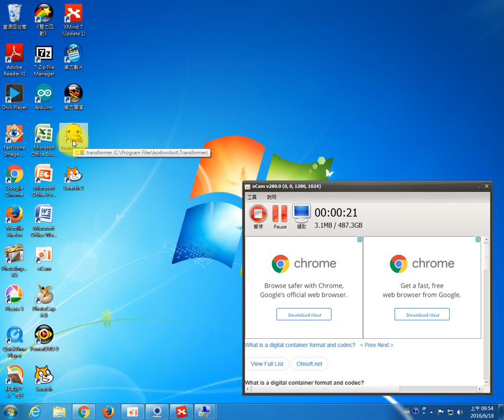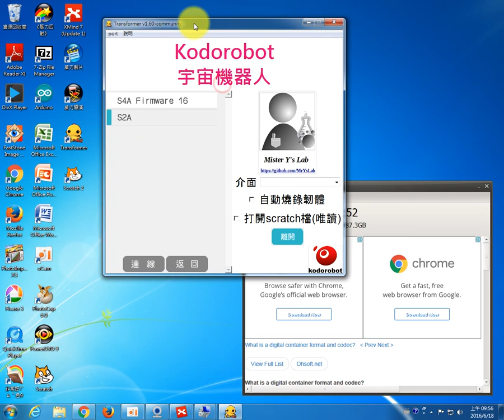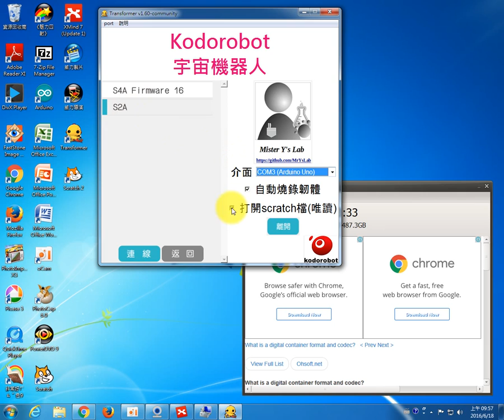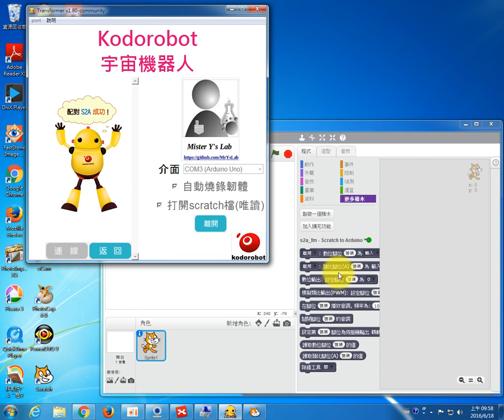1050618壽豐國中_09_54_16_479-03示範變形金剛用法